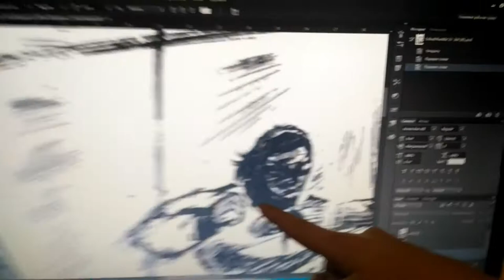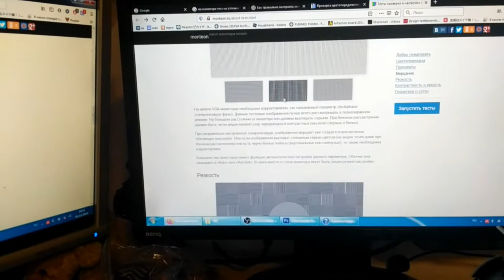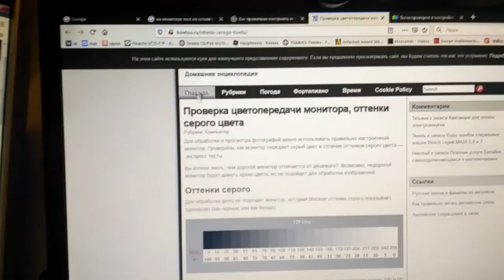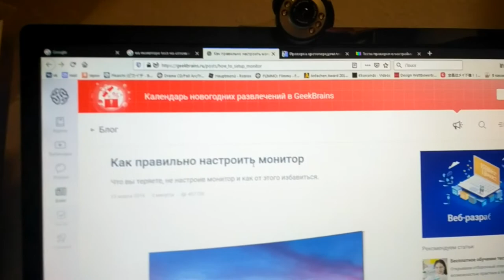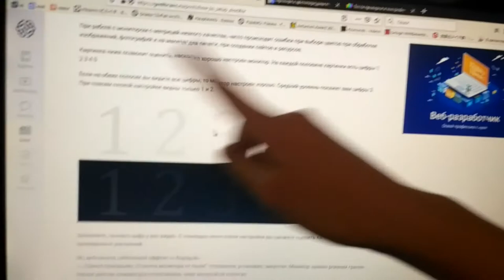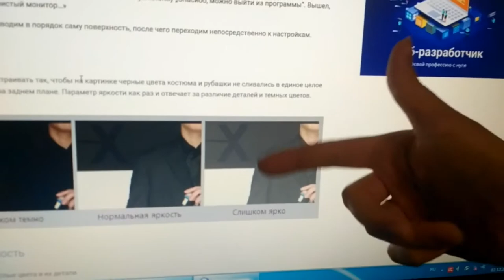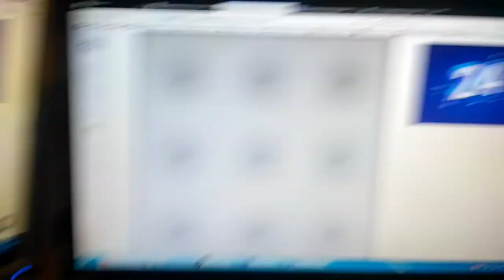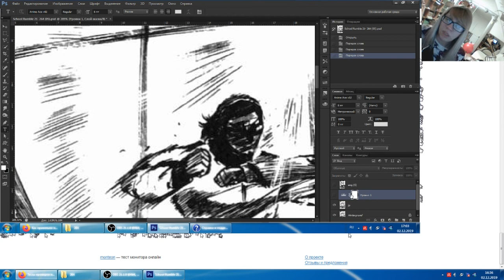Клин - урок 27 - зачем нужна калибровка монитора